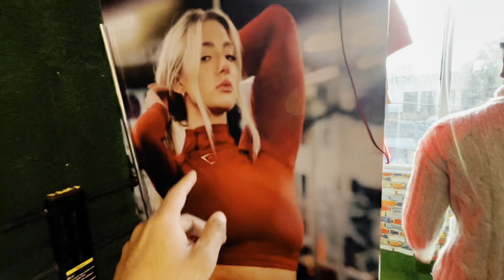Helpless Boy Asking For Help | Mera Legs Problem Hai 🥺 Plz Helpme